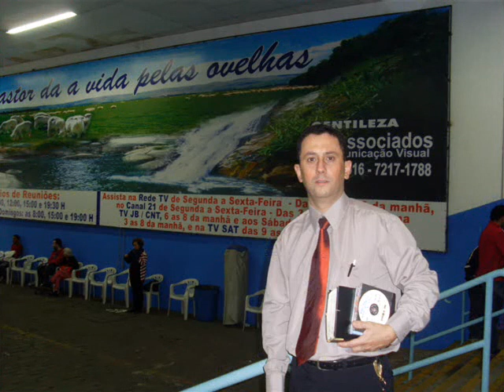SER IMITADOR DE JESUS PAULO NOVELLI